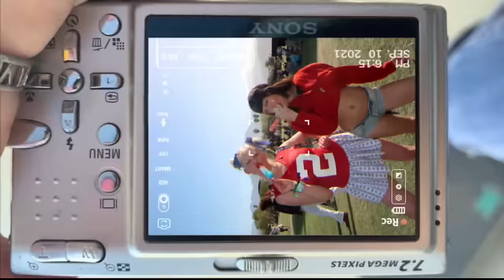Wtf went down at coachella 2024